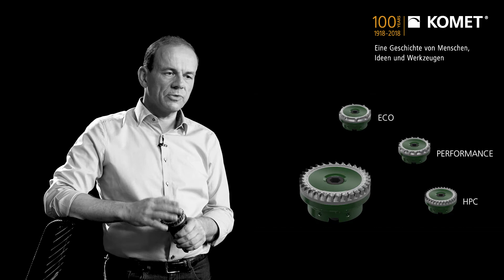Werkzeuge aus dem 3D-Drucker: Der KOMET JEL® PKD-Planfräser HPC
Der  KOMET  JEL®  PKD-Planfräser HPC ist eines der Werkzeuge, die wir im 3D-Druck herstellen. Mit der selektiven Laserschmelztechnologie realisieren wir Geometrien, die konventionell nicht produzierbar sind. Z.B. eine höhere Schneidenanzahl und eine HPC-optimierte Schneidengeometrie für eine bis zu 100 % höhere Vorschubgeschwindigkeit und einen optimierten Kühlkanäleverlauf für die exakte Versorgung jeder Schneide durch einen separaten Kühlkanal.

– Rainer Fontanive, Leiter HM- und PKD-Werkzeuge, Werk Stuttgart-Vaihingen